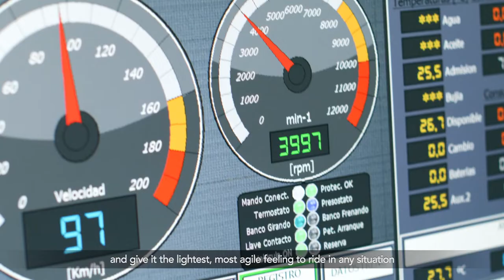Honda publica detalles sobre el motor de la Hornet Concept.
Tras la revelación de los bocetos de diseño en mayo, Honda se complace hoy en facilitar más información sobre el progreso del desarrollo de la nueva Hornet concept, que muestra claramente que el modelo cuenta con las contundentes prestaciones que su impactante y agresivo look anuncian.